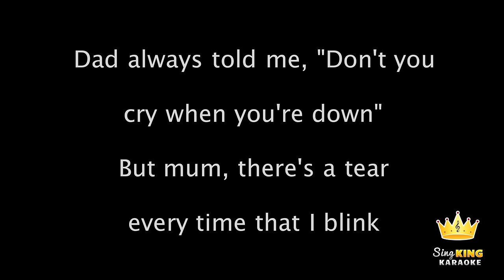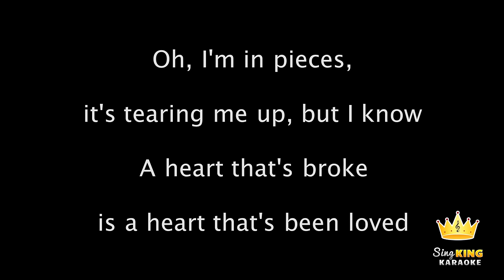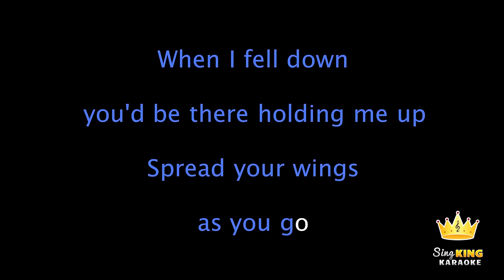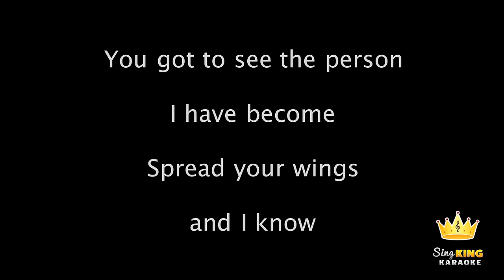Ed Sheeran - Supermarket Flowers (Karaoke Version)